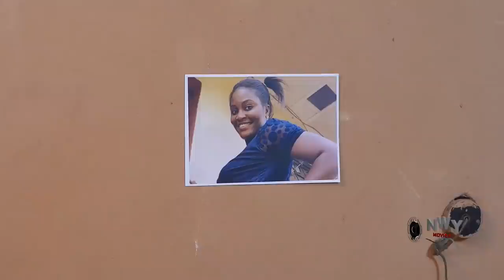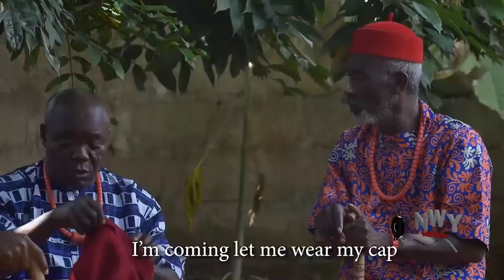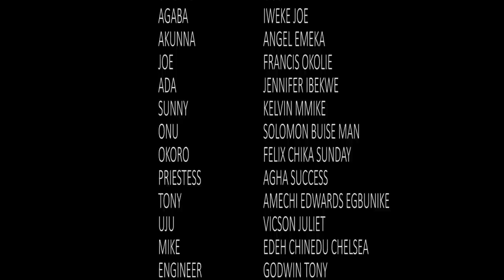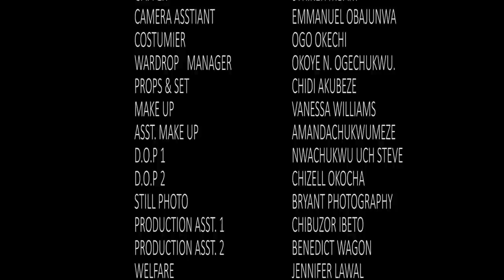The Journey Of A Prince In Love With A Poor Basket Seller 'New Movie' Chizzy Alichi 2022 Movie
Featuring:
Chizzy Alichi
Frank Artus